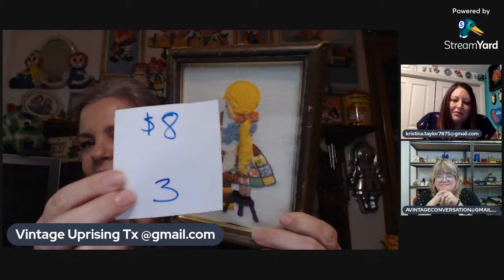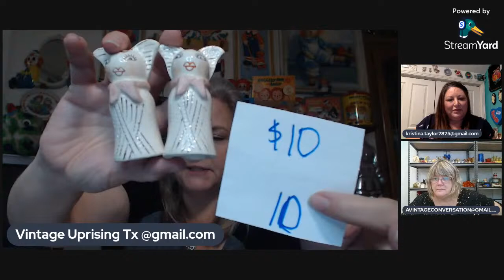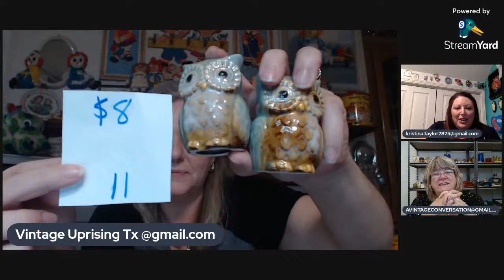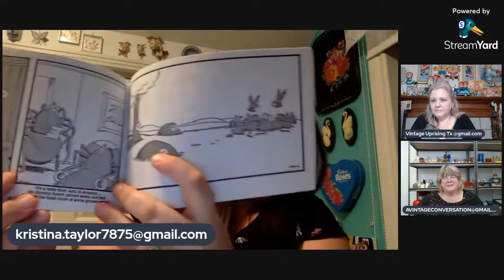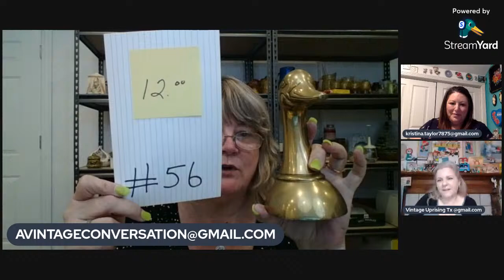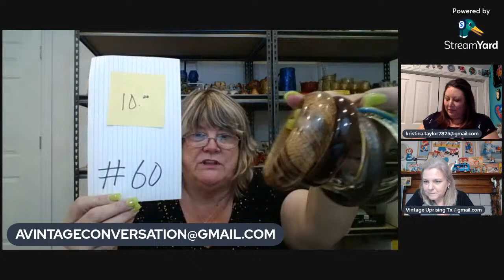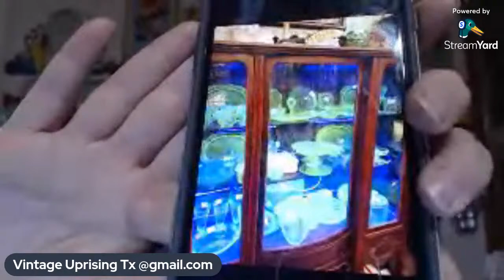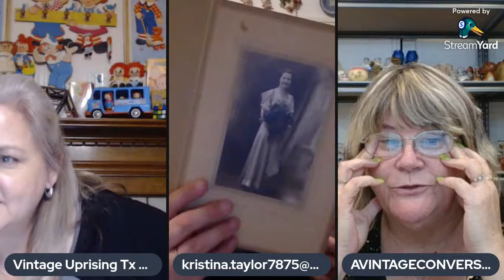Vintage After Dark Live Sale and Chat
You are welcome to come and join in on the chat. All prices DO NOT include shipping. I ship from Texas 77044.

Rules:
1. Type the number for the item into the Live Chat (be sure you are in LIVE CHAT not top chat). The first person to show up with that number on MY screen wins. You may always show up first in your chat window, please refresh your screen to double-check.

2. If you see the number in the chat before you hear me say it, please refresh your chat.

At the end of the sale:

I need your YouTube name, your actual name, mailing address, and your PayPal e-mail By the End of the Sale, so I can send you an invoice. Also, if you remember what items you won please include the item #/description to help me double-check.

Thank you for joining me! Hope to see you again!